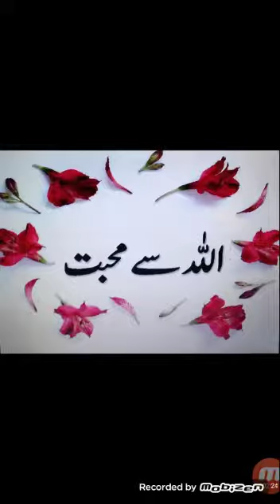اسلامیات کلاس 4 (رحیم بکس) سبق نمبر5 "اللّٰہ تعالٰی کے حقوق".